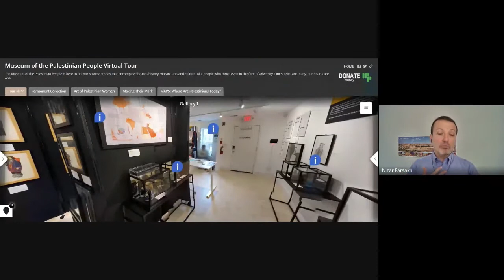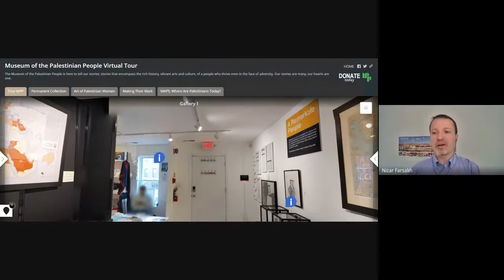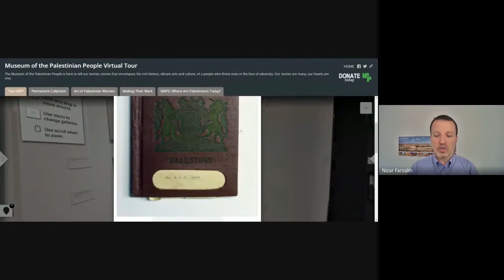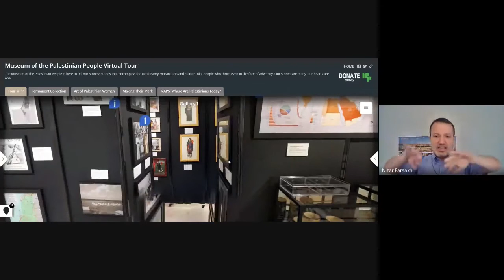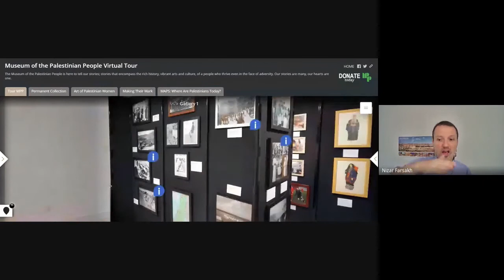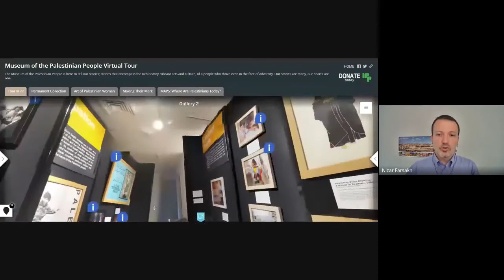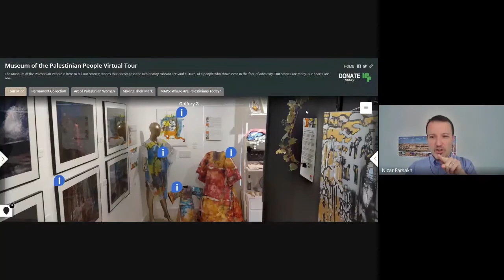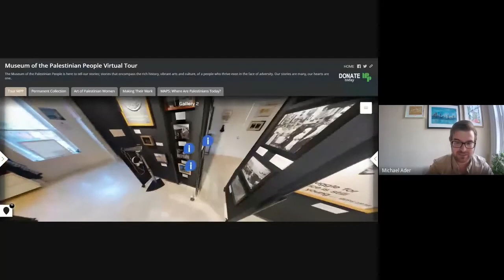MPP Tour with NCUSAR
Our Board Chairman Nizar Farsakh gives a tour of our Virtual Museum with interns of National Council on U.S.-Arab Relations on Friday, July 10th.

"Our story is everyone's story, because we are all in this together as human beings. The Palestinian story is a conduit to the universal story of how we as human beings make sure that everyone has dignity, freedom, and respect."